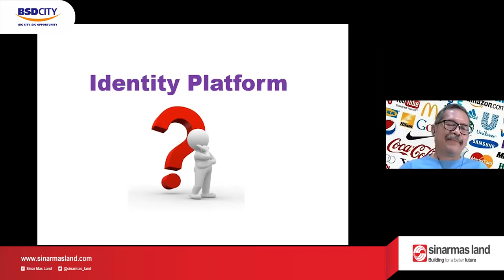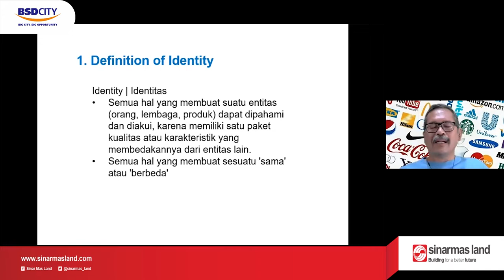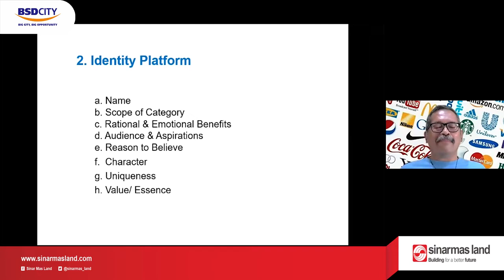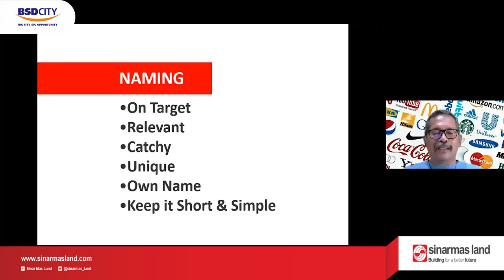IDENTITY PLATFORM | Pelatihan UMKM Batch II | 16 April 2022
Pelatihan di minggu ke-8 ini pertama kali para peserta batch 2 bertemu dengan Bapak Drs. Rujiyanto, M.Sn. atau biasa di sebut om Branding. Kali ini materi yang dibawakan adalah "IDENTITY PLATFORM". Minggu kemaren sudah di ajarkan mengapa Branding itu sangat penting di dalam usaha kita. Minggu ini Identity Platform hadir sebagai lanjutan materi minggu lalu. Sudahkah usaha kita memiliki identitas? bagaimana cara memiliki identitas pada usaha kita? Simak terus video potongan pelatihan oleh Om Branding.

Pelaku UMKM yang mengikuti pelatihan ini sangat antusias dan diharapkan dapat tetap semangat hingga akhir Pelatihan UMKM Batch 2 ini.